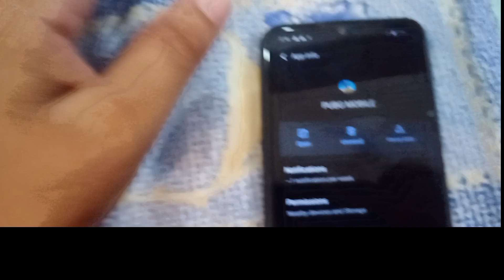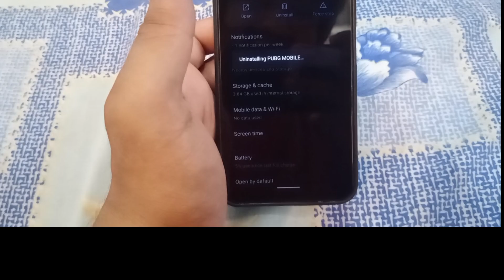chotu ne ghar walo ko nakli sanp se daraya / sub ghar walo ki chenkhy nikal gayi / Ch Tabraiz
chotu ne ghar walo ko nakli sanp se daraya
sub ghar walo ki chenkhy nikal gayi
Ch Tabraiz